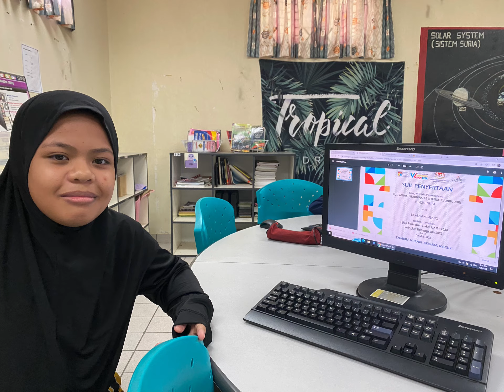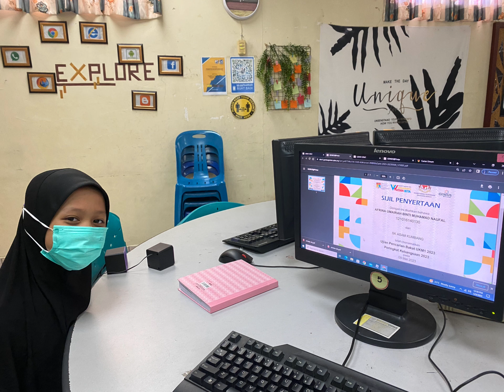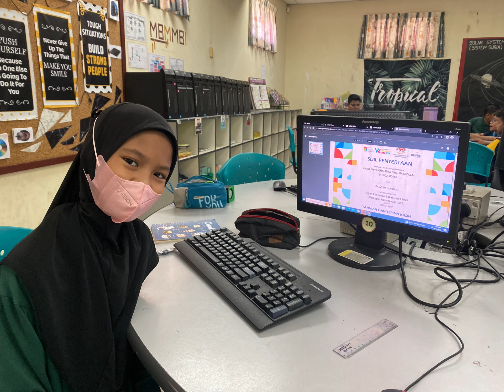Ujian Permata Pintar UKM1 Peringkat Kebangsaan SK Asam Kumbang 2023